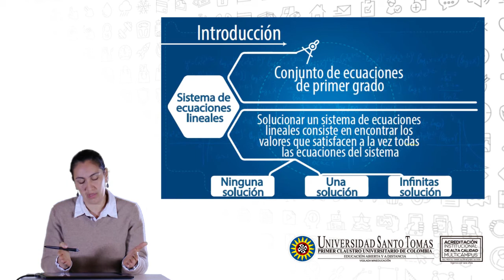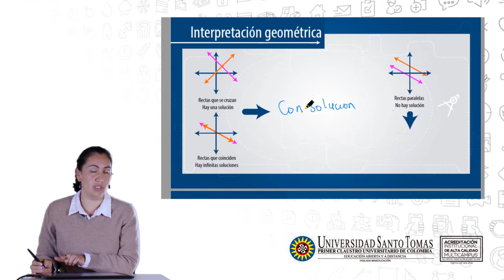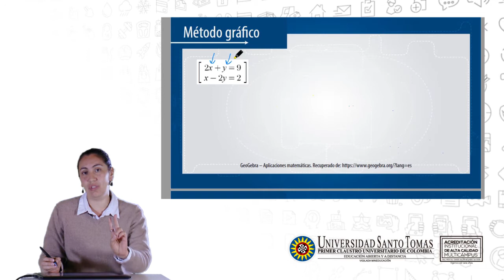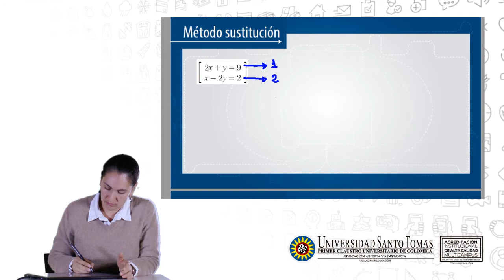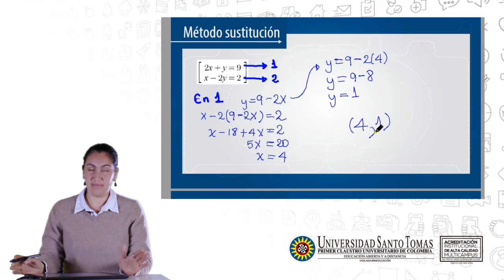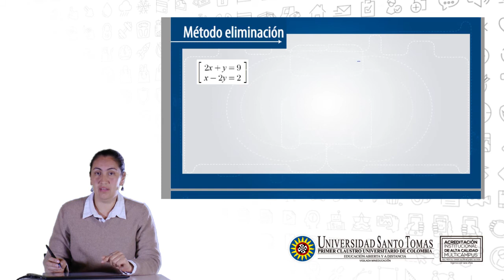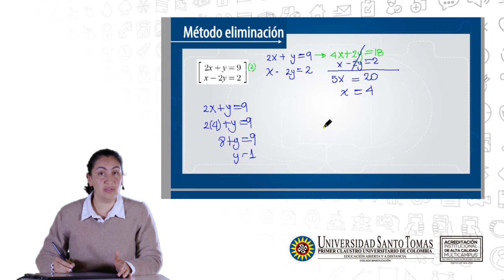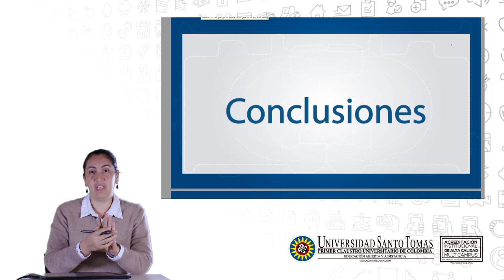Sistemas de ecuaciones lineales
Solución de sistemas lienales